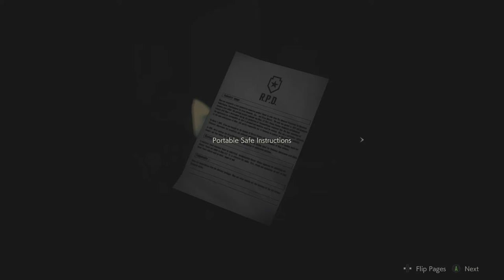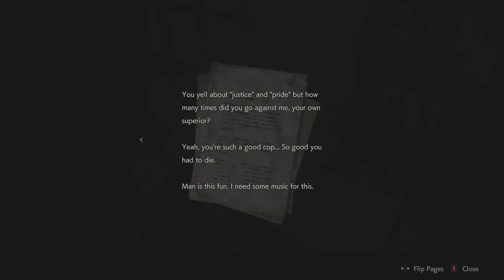RESIDENT EVIL 2 REMAKE Walkthrough Gameplay Part 2 - (RE2 LEON) playthrough horror game